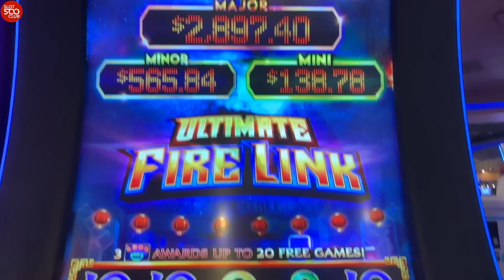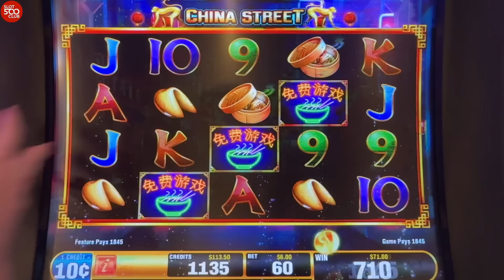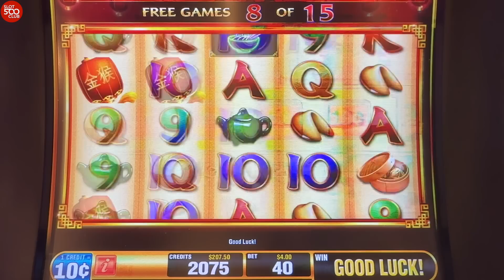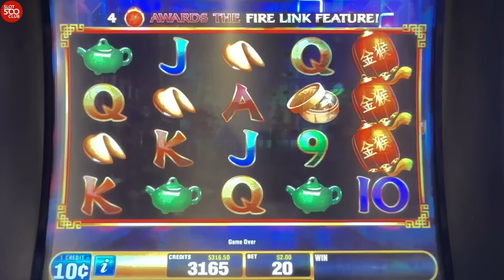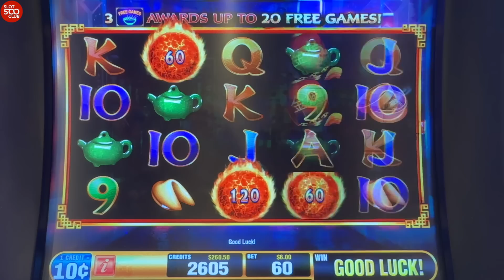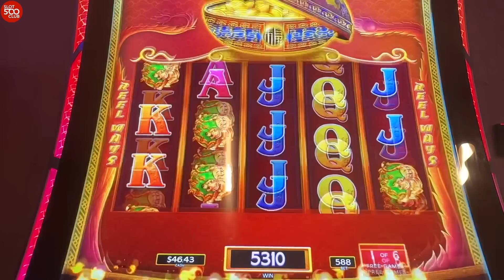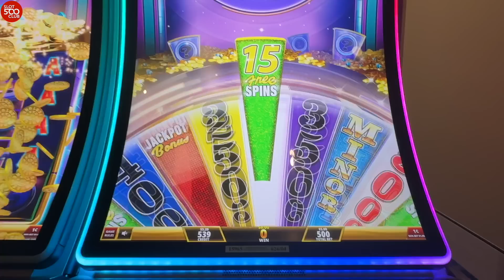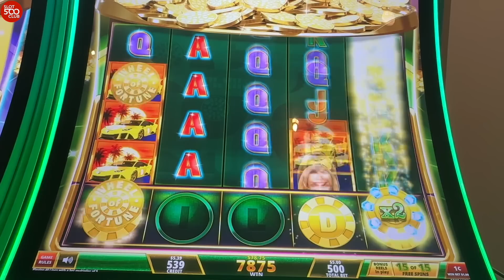👉 I Gambled $100 in Ultimate Fire Link slot machine at Seven Feathers Casino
We are chasing those BIG WINS, MAJORS JACKPOTS, BONUSES, and JACKPOT HANDPAYS on Ultimate Fire Link slot machine at Seven Feathers Casino! Our intention is to show REAL slot play - wins and losses. Sometimes we are a lowroller and other times we bet high limit. You never know!